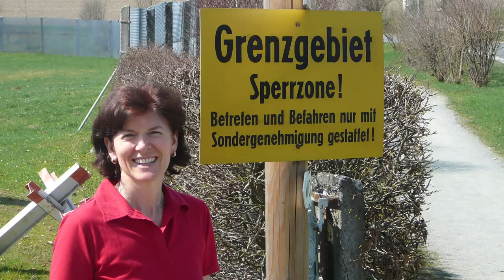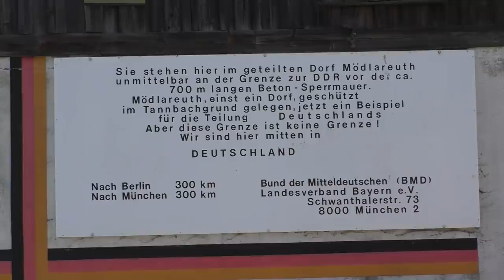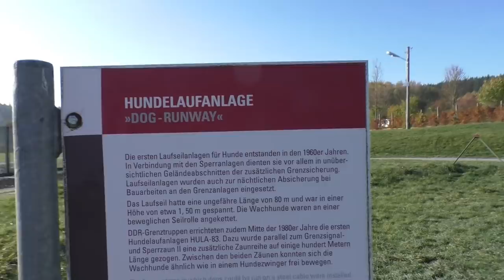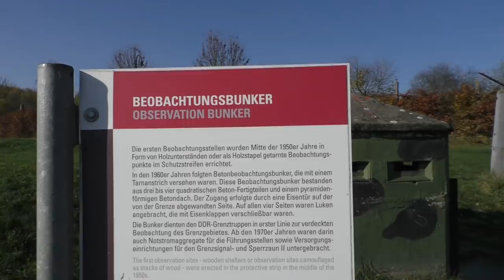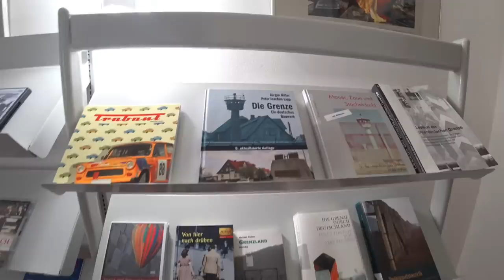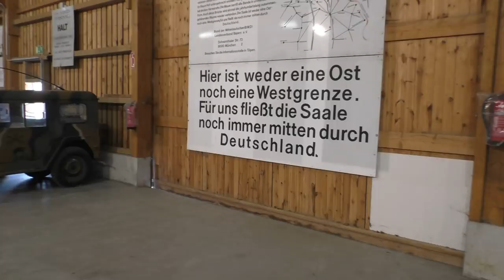Grenzgang mit dem Wohnmobil, incl. Umweltfrevler - #125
Pünktlich zum 30. Jahrestages des Mauerfalls besuchen wir das deutsch-deutsche Museum in Mödlareuth.
Das Schicksal des Dorfes ist als "Klein-Berlin" im Westen bekannt gewesen und durch das ZDF im Zweiteiler "Tannbach" als Handlungsmittelpunkt ausgewählt worden.

Unsere Technik:
Panasonic Kamera